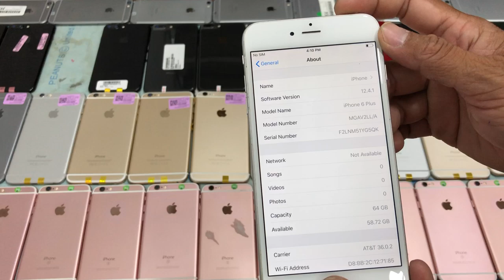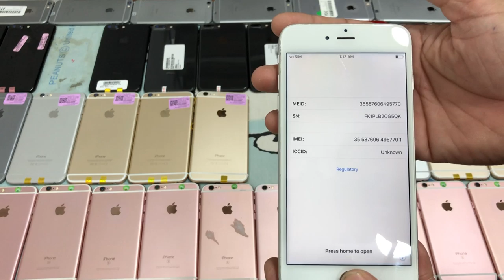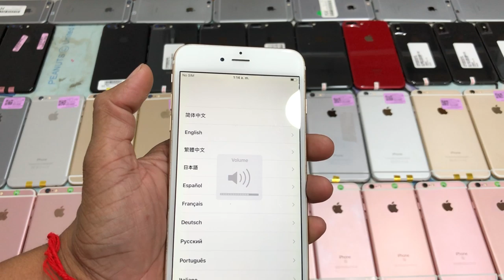ចូលថ្មី S6edge - V30 Plus - S9 Plus - iP 6s - iP X Xs - iP 8Plus - iP 7Plus - iP 6Plus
ចូលថ្មី S6edge - V30 Plus - S9 Plus - iP 6s
iP X 64G $490-$510, iP Xs 256G $650-$670
iP 6 16G $85, iP 6 64 $105, iP 6+ 64G $145
iP 6s ស្អាត 16G $100-$105, iP 6s 64 $125
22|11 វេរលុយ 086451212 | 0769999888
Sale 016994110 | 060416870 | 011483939